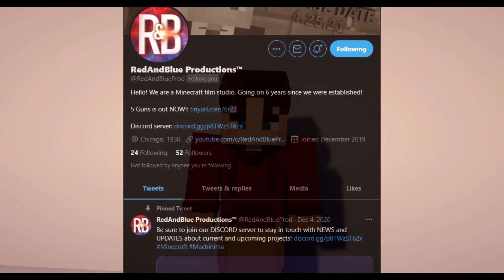RedAndBlue Monthly Update | BATMAN: "Mad as A Hatter", The JUNGLE + MORE! (May 2021)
-In this months update I cover a variety of updates from the cancellation of: "BATMAN: He Who Smiles" to upcoming projects!

CAST
Red Slime